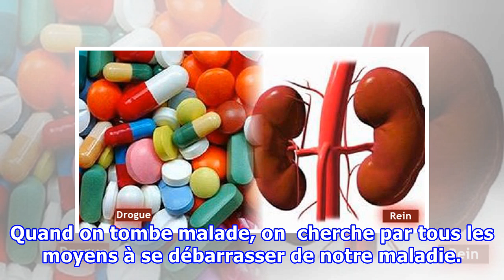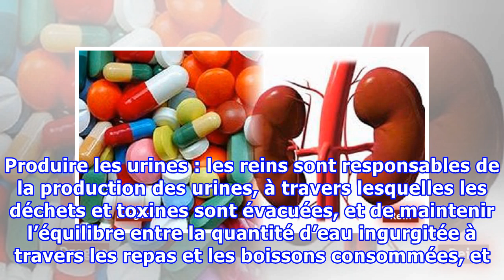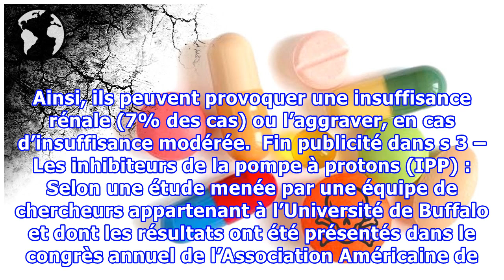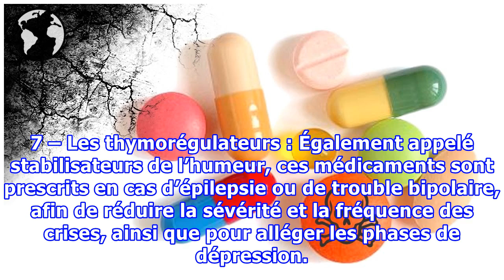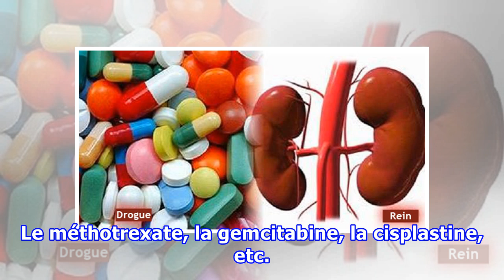Voici les 8 médicaments qui peuvent endommager vos reins : le numéro 6 est utilisé par 1 personne s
Voici les 8 médicaments qui peuvent endommager vos reins : le numéro 6 est utilisé par 1 personne sur 5 !
Quand on tombe malade, on  cherche par tous les moyens à se débarrasser de notre maladie. Dans la majorité des cas, les gens se précipitent à la pharmacie la plus proche pour se procurer des médicaments susceptibles de les aider à aller mieux. Mais savez-vous que ces médicaments censés vous guérir ont parfois des effets secondaires très néfastes pour votre santé. Voici la liste des  médicaments les plus néfastes pour vos reins. ADVERTISINGinRead invented by Teads Quel rôle jouent les reins dans ...